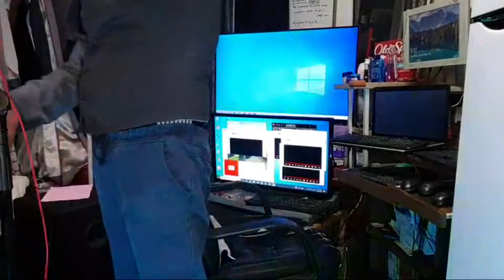jofer lorenz semillano is live!happy new year short ls